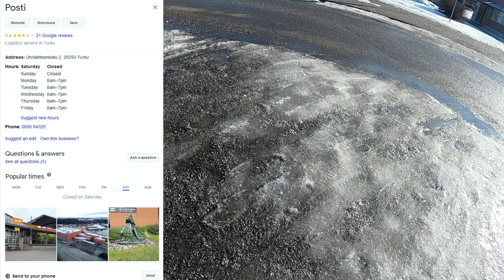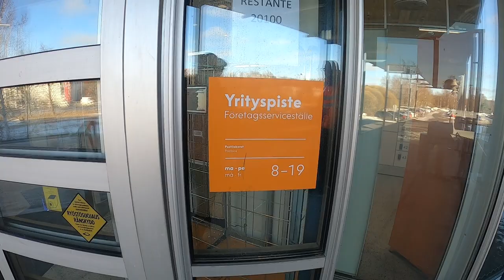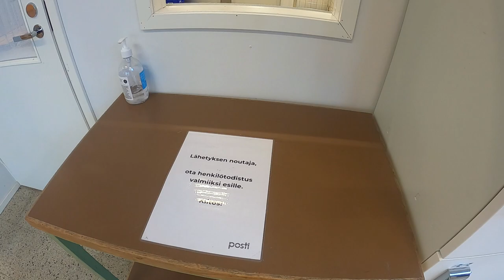Posti,Turku,Finland,(Freedom 2 Film)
Exercising our Constitutional Rights of Freedom of Press,
Exercising our Constitutional Right of Freedom of Speech,
                               "I Do Not Film People" @Freedom 2 Film